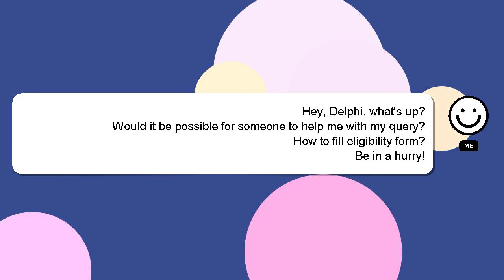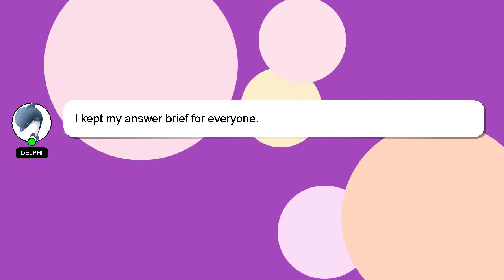How to fill eligibility form?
A short overview of who I am, Salutations, my name is Delphi. I am willing to help you find the solutions to your questions. - How to fill eligibility form?

Your answer will be recognized and appreciated, and I will 'heart' it to show my appreciation.

*1 What we are experimenting :*